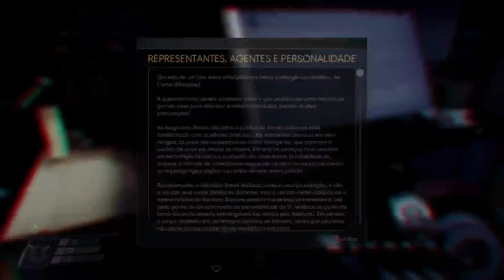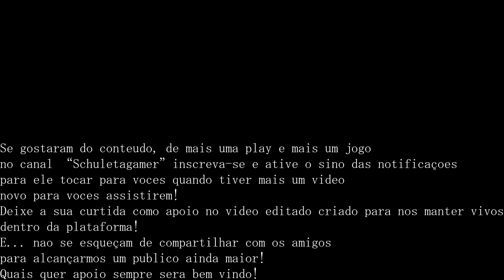Prey gameplay parte 19 ptbr